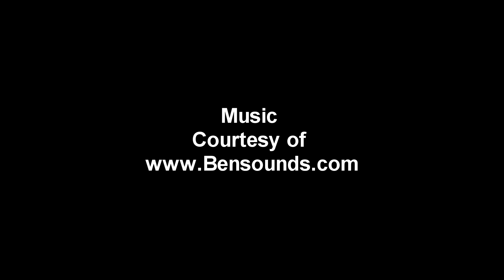Head to Head Fujifilm XE2 vs Sony A6000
This announcement for the up coming Head -to -Head battle between the Fuji XE2 vs Sony A6000. Who will come out on Top